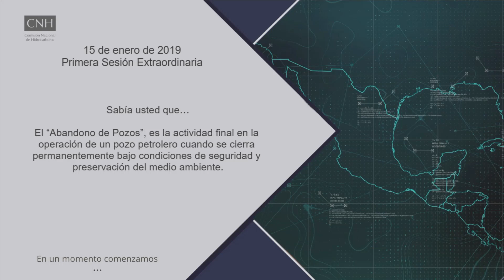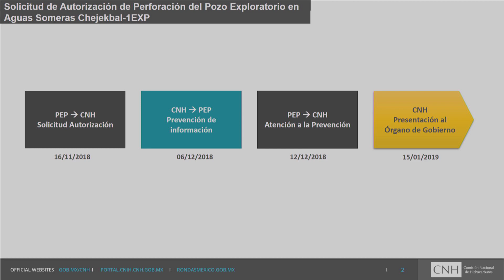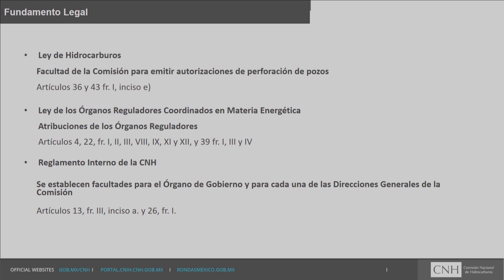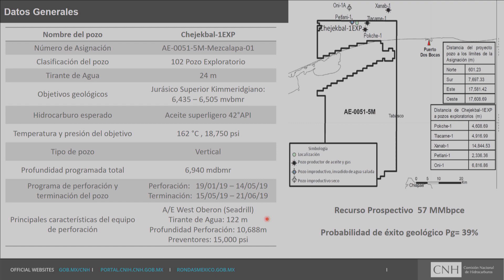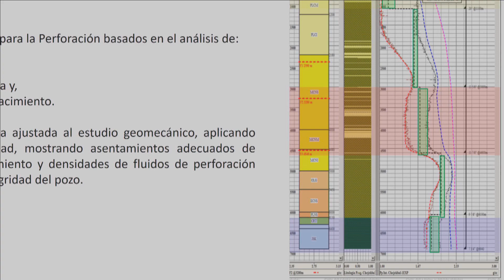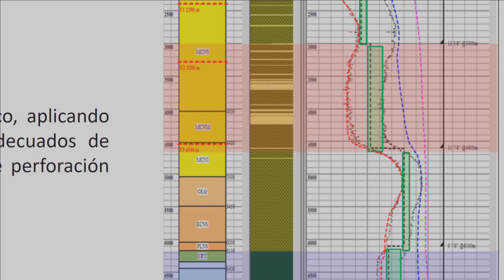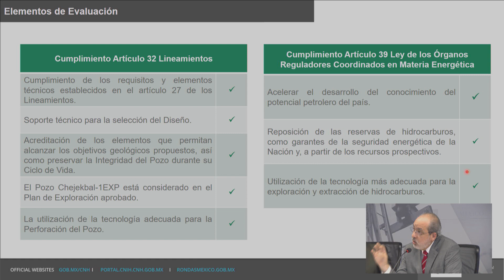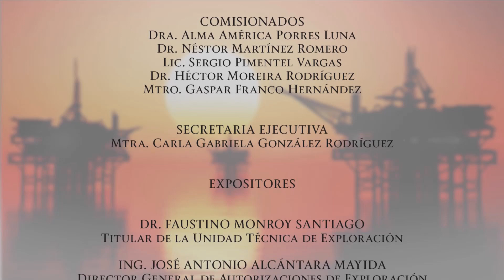1ª Sesión Extraordinaria de 2019 del Órgano de Gobierno CNH (15/ene/2019)